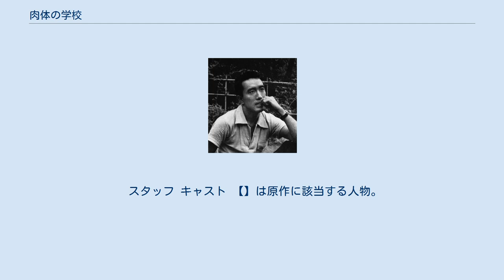肉体の学校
『肉体の学校』（にくたいのがっこう）は、三島由紀夫の長編小説。
戦後を機に不幸な結婚生活と決別し、貪欲に恋愛を謳歌する元華族の女性が、野性的で純粋な日本の男性を追い求める恋愛物語。
同じ境遇の3人のゴージャスな39歳の独身女性たちが、お互いの情事や男の品定めの話題に盛り上がるという娯楽的な趣の中にも、恋愛における微妙な心理や、移り変わる時代の社会階級を背景にヒロインの気高さが爽快に描かれている。
 1963年（昭和38年）、雑誌『マドモアゼル』1月号から12月号に連載され、翌年1964年（昭和39年）2月15日に集英社より単行本刊行された。
文庫版は1979年（昭和54年）3月30日に集英社文庫、1992年（平成4年）6月22日にちくま文庫で刊行された。
翻訳版は、フランス（仏題：L' école de la chair）、中国（中題：肉体学校）などで行われている。
 1965年（昭和40年）2月14日に岸田今日子主演で映画も封切られた。
フランスでは1998年（平成10年）11月18日にイザベル・ユペール主演で映画化された。
 39歳の浅野妙子は、戦前は華族で男爵夫人であったが、戦後は変態的な夫と別れ、麻布の龍土町に洋裁店を開き成功していた。
妙子の友人には彼女同様、上流階級の体裁だけの暗い結婚生活と決別した川本鈴子と松井信子がいた。
3人は令嬢時代からの友達同士で、若かりし頃から密かに遊び人であった。
離婚後、川本鈴子はレストランを経営し、松井信子は映画批評や服飾批評の仕事をしていた。
3人は月に一回、例会の夕食会を持ち、お互いの恋愛や情事についてあけすけに報告しあった。
3人の行きつけの店の一つのピアノ・バアの主人・貝塚は、彼女たちと20年越しの友達で、この例会を「年増」とかけて「豊島園」と呼んでからかっていた。
美しい妙子は西洋人からも声をかけられることが多かったが、彼らの誘惑には決して乗らず、妙子は日本の若い男の無表情に動物的な美しさを感じていた。
 1月の例会で鈴子が、池袋のゲイ・バア「ヒアンシンス」に素敵なバーテンダーがいると報告し、3人はそこへ行ってみた。
カウンターには彫像のような横顔と凛々しい首の、男らしい美男がいた。
みんなに千ちゃんと呼ばれているそのバーテンダー・千吉に妙子は一目ぼれをし、店に1人で通うようになった。
ゲイボーイ・照子は、「千ちゃん」はお金を出せば、あとくされなく誰とでも寝るから任せて、と親切とも嫉妬ともとれる千吉への陰口を囁いたが、妙子は特に気にならなかった。
妙子は、無口で機敏に働く孤独な影のある千吉に惹かれていた。
照子によると、21歳の千吉はR（立教）大学の学生だが、父親の経営していた町工場が倒産し、父が母と妹2人を連れ千葉の田舎へ引っ込んだのを機に、自活し学費のため実入りのいいバイトをしているのだという。
高校時代はボクシングをしていたらしい。
 妙子と千吉の２月の初めてのデートでは、エレガントな服装で待つ妙子に対し、千吉は下駄に汚ないGパン姿で、バーテンダーのときと印象とは違い、口のきき方も下品で妙子を失望させたが、酔った勢いで男娼としての自分のみじめさを憤慨して話す千吉に、妙子は同情と友情を感じた。
突然キスをされた妙子は次のデートに誘い、貧乏な千吉に合わせて今度は地味な格好で出向いたが、千吉は素敵なスーツで待っていた。
千吉はゲイ・バアの客から自然に教わっていたマナーでフランス料理のメニューを読み、ジゴロの威厳を持っていた。
不遜な動物のような千吉に惹かれ、妙子は彼と結ばれ、この新しい恋を、3月の「年増園」で鈴子と信子に報告する。
 妙子は、ゲイ・バアの男ママに手切れ金を渡し、千吉にバーテンダー稼業を辞め、千吉を真面目な大学生に戻してやり、堅気の職につかせるために経営学の勉強の手助けをした。
さらに妙子の洋裁店の顧客である、戦後成金の室町秀子という人物の夫が営む繊維会社に千吉の就職口を世話しようと考える。
4月10日、来日したイヴ・サンローランの慈善ファッション・ショーが帝国ホテル新館で開かれ、妙子は千吉を自分の甥として、室町夫人とその令嬢・聰子に紹介した。
 5月から千吉は妙子のアパートに同棲するようになった。
それは恋多き妙子でも例外的なことだった。
千吉は、自由を縛らないという条件をつけた...